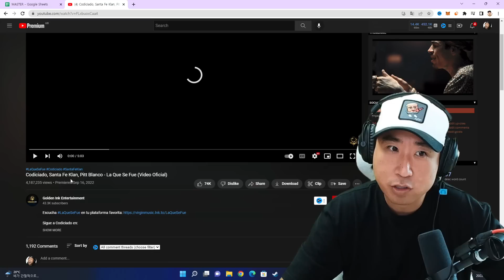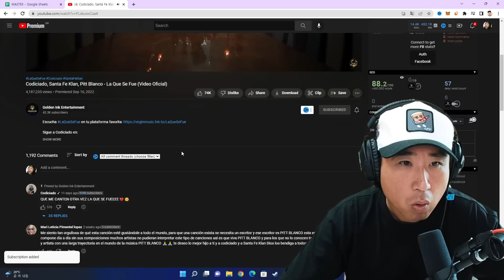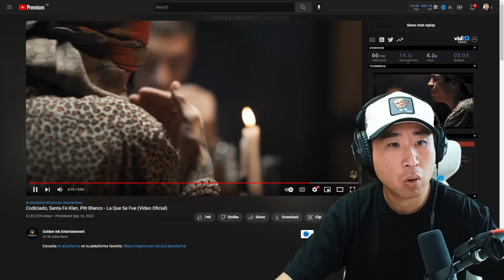Coreano Loco reacciona a Codiciado, Santa Fe Klan, Pitt Blanco 😮👍 La Que Se Fue